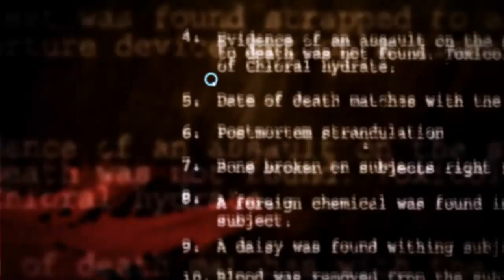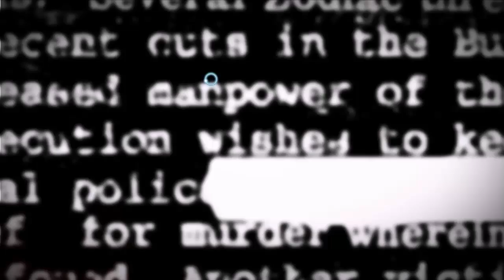Let's Play Cognition - Part 1: An Erica Reed Thriller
Purchase Cognition and help support Indie Developers :D  I believe the price is $29.99 for the 5 episode season pass, or $9.99 an episode.

Welcome all to COGNITION!  One of my most highly anticipated games developed by Phoenix Online Studios.  Join me as I work my way through what I hope to be an amazing experience!